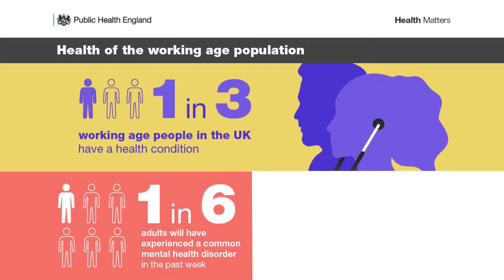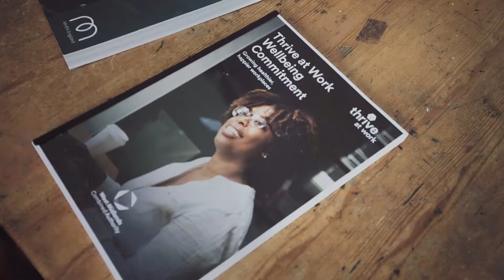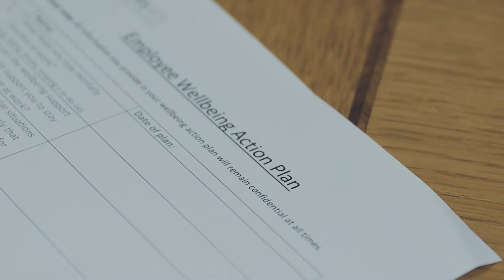Thrive at Work